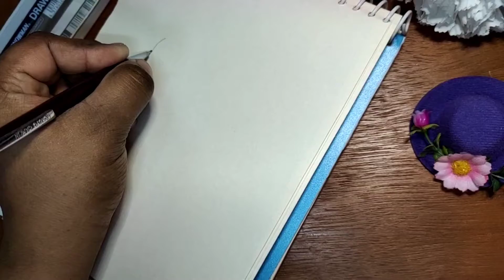How to draw a Cute Pusheen Cat 😸🐈😸🐈😸🐈😸